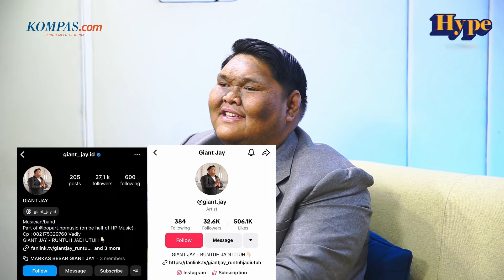NGORBIT - Tak Berhenti Tumbuh karena Gigantisme, Giant Jay Bersyukur dan Tunjukan Bakat Bermusik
Muhammad Jaelani Surahman atau Giant Jay sempat merasa insecure berada di depan kamera untuk bernyanyi.

Postur tubuh yang tinggi besar karena Gigantisme membuat Giant Jay terlihat lebih besar dibanding rekan band lainnya dalam satu panggung.

Kondisi Gigantisme membuat tubuh Giant Jay tak berhenti tumbuh. Kini tinggi badannya sudah mencapai 2 meter dan ukuran sepatu 52 cm. Ukuran itu akan terus bertambah perlahan seiring bertambahnya usia Jay.

Meski demikian, Jay melihat itu sebagai anugerah dari Tuhan.
Di balik tubuhnya yang dibilang bak "raksasa", Jay memiliki suara yang merdu.

Ia juga menciptakan lagu sendiri di awal kariernya lewat lagu "Aku yang Salah".

Seperti apa perjalanan karier Jay di dunia musik? Simak obrolannya dalam Ngorbit berikut ini.

Bergabunglah sebagai channel member kami untuk mendapatkan video-video eksklusif. Klik link berikut ini: